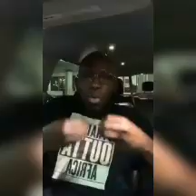OUSMANE TOUNKARA: ALLONS SUR LE TERRAIN ET FAIT APPEL À L'UNITÉ